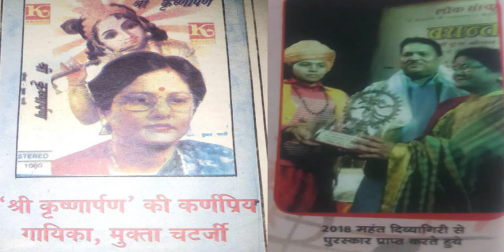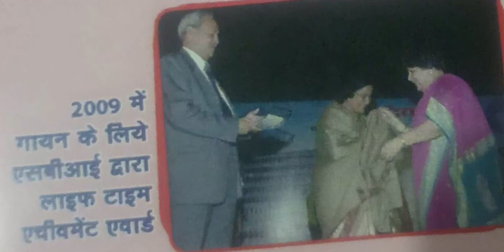Jab Jhoom Ke Uthi Kali Ghata /Mukta Chatterjee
Song - Jab jhoom ke uthi kali ghata
Singer : Mukta Chatterjee
Lyricist : Ashok Hamrahi
Music Director : Kewal Kumar
Music Arrangement & Recording : Hem Singh

गायिका मुक्ता चटर्जी का नाम संगीत के क्षेत्र में काफ़ी जाना पहचाना है। उन्होंने जयपुर घराने के प्रख्यात संगीतकार अहमद हुसैन और मोहम्मद हुसैन तथा लखनऊ के संगीतकार कैलाश श्रीवास्तव और गुलशन भारती जैसे गुरुओं से संगीत की शिक्षा प्राप्त की। आकाशवाणी और दूरदर्शन सहित देश के विभन्न राज्यों में होने वाले सांस्कृतिक कार्यक्रमों में वह भाग लेती रही हैं।वरिष्ठ और अनुभवी गायिका मुक्ता चटर्जी का गाया हुआ ये गीत सुनिए ... Like करिए .… Share करिए .और अपने विचार भी अवश्य लिखिए। धन्यवाद 🙏

"घर पर रहें - घर पर सुनें"
हर रोज़ नए गाने